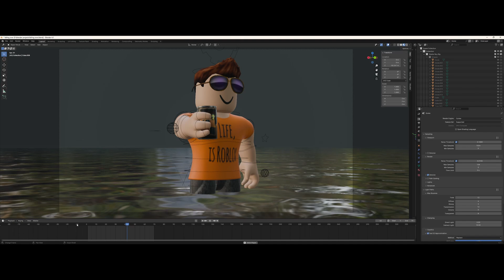First Smooth Animation Bloxy Cola#roblox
took longer to render the animation then to make it took 5 attempts, will be making more soon